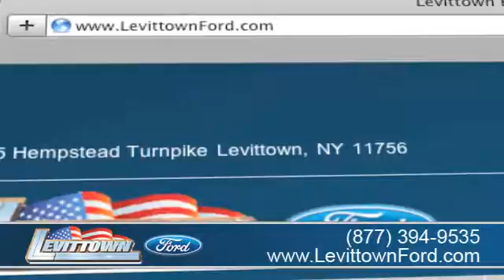Levittown, NY 11756 - Levittown Ford Dealership Family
Levittown Ford knows it is important to provide an experience that keeps our Ford customers coming back. or call to speak to a knowledgeable sales associate. Located at 3195 Hempstead Turnpike Levittown, NY 11756, we are just a short drive for those in Levittown, NY or Queens, NY.